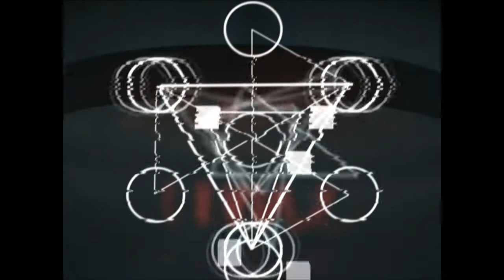metatron sigil animated (test realtime demo 13 layers)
audio - mecefra
footage - maskitol sae
art, support - breakpoint